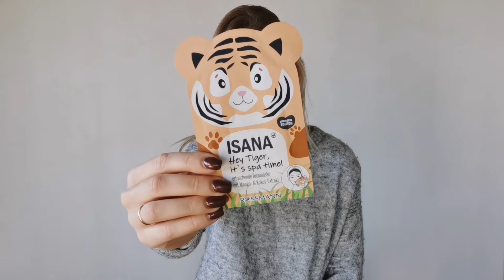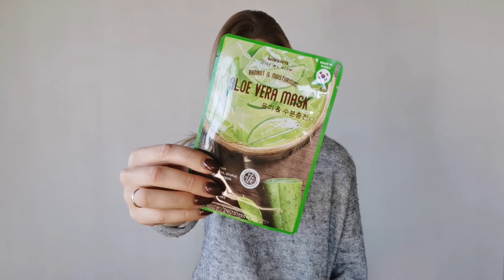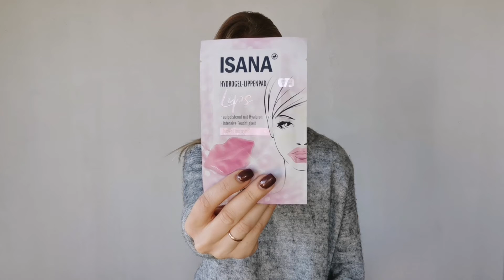Iepazīsti sejas maskas!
Veikalos Drogas atrodams plašs piedāvājums ar dažādām sejas maskām katram ādas tipam. Šajā video iepazīsti dažas no tām tuvāk kopā ar